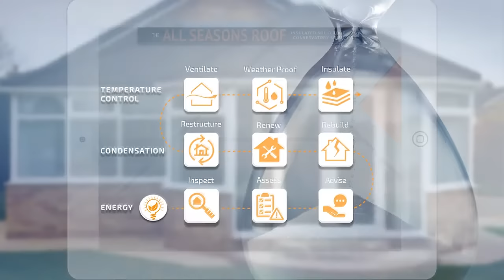Conservatory Insulation Problems Dorset - Do you own a Conservatory?